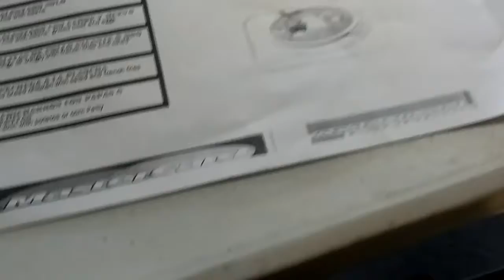Colombian BBQ and Treats with Five Star TV Dinner Meal [Van/Car/SUV/Boondocking] Vanlife Meals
In many cases during our vanlife journey, we rarely have next to no access of a microwave any time we want. However doing urban boondocking, there are convenient stores in almost every traffic light, and well! you get to know some of them; if you ask nicely they will let you use their microwave. Also benefit about doing urbandocking is that there's plenty of cheap moms and pops restaurant somewhere in the city. The cons of urban life are the traffic, crime, and noise/light pollution. Though with that said, it's just like every where else, has it's ups and downs. Being out in the bush it's inconvenient having to drive 1-2 hours if you need something, and the gas expense is also something to consider if you move a lot.

Credits:
MazeCreatorMarketing